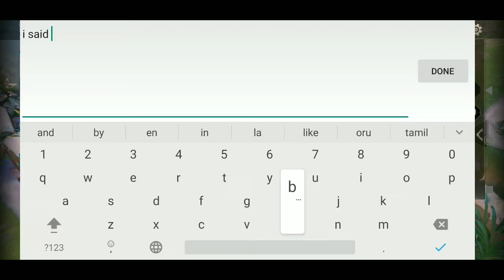Conqueror Kriknak Gameplay | Arena of valor |Aov India| Liên Quân Mobile |Rov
Everyone  can send videos of your gameplay

Channel for fun and compilation Videos of every hero.

 Keep supporting..